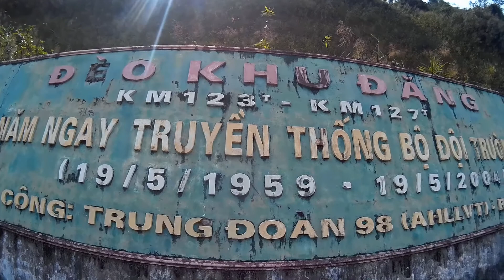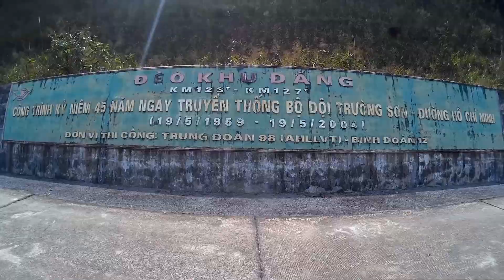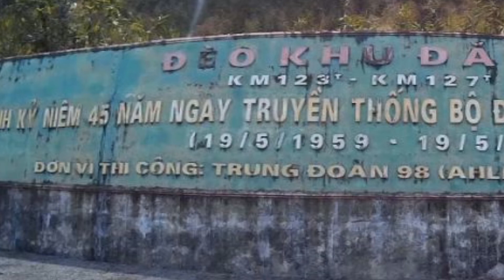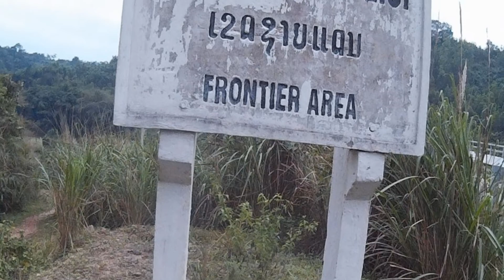ĐÈO KHU ĐĂNG ! HỒ CHÍ MINH TÂY TRƯỜNG SƠN QUẢNG BÌNH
Đèo Khu Đăng (còn gọi là Khe Đăng)
Đoạn đèo Khu Đăng dài 10km thuộc địa phận xã Trường Sơn, huyện Quảng Ninh, tỉnh Quảng Bình
Đường vắng lặng giữa rừng thưa thớt bóng người.
Cảnh vật hoang sơ mộng mơ như trong mộng